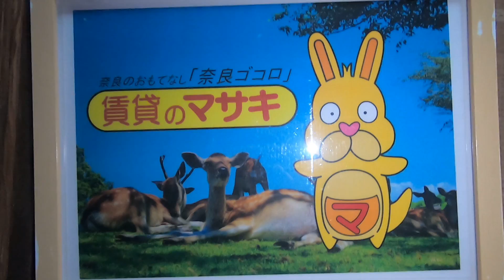12214 米山店舗（西） 外 案内動画♪賃貸のマサキ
奈良市北京終町にありますテナントの【米山店舗（西）】の紹介動画になります。